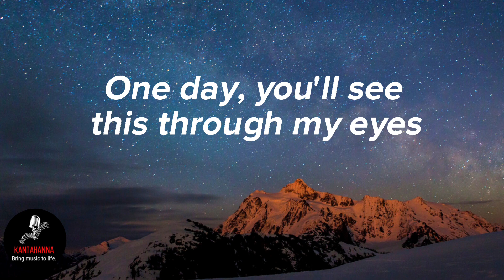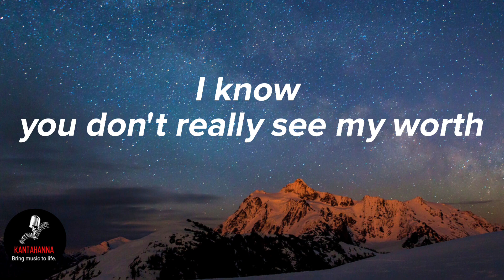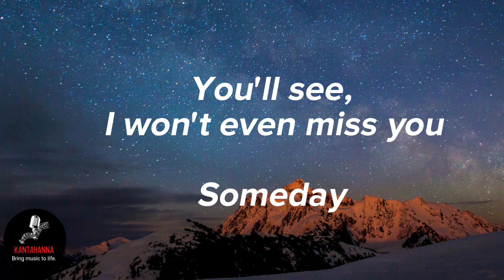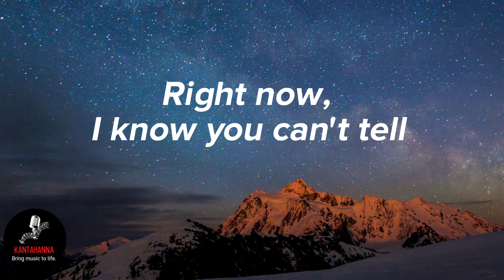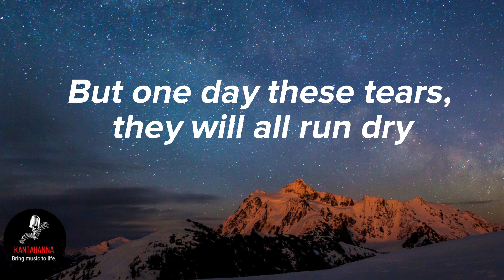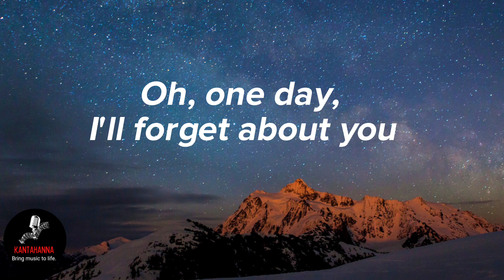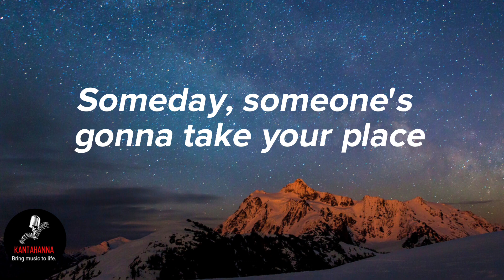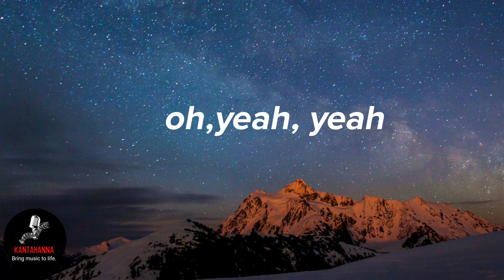SOMEDAY-(lyrics)song by:Nina Girado#KANTAHANNA#kantahanna